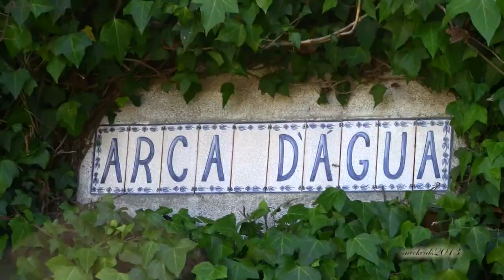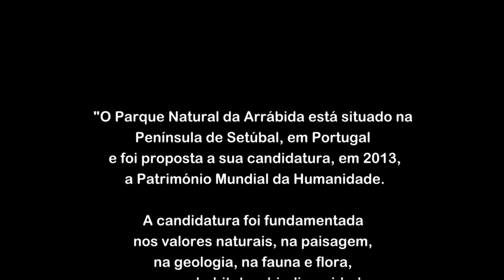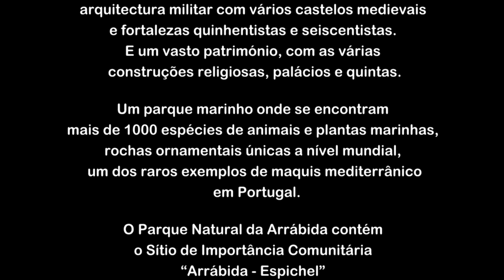Arrábida Património Mundial - Pinturas de Maio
O Parque Natural da Arrábida está situado na Península de Setúbal, em Portugal e foi apresentada a proposta de candidatura a Património Mundial da Humanidade, em 2013, fundamentada nos valores naturais, na paisagem, na geologia, na fauna e flora, nos seus habitats e biodiversidade, nos valores culturais, na arqueologia, no património edificado e o património cultural imaterial.
Este é o meu contributo (parte dois) para preservar este local cuja beleza é indescritível.